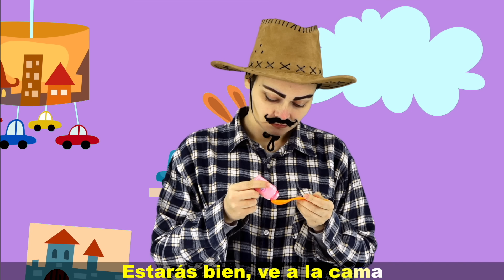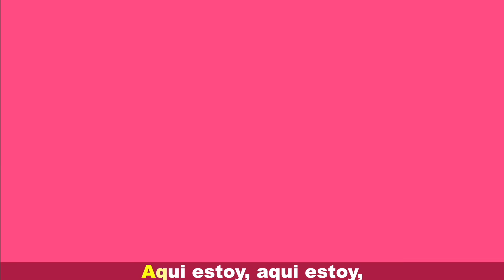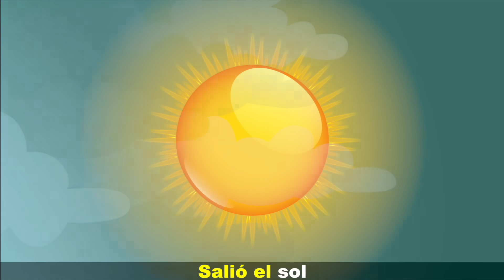Lluvia lluvia Vete Ya y Más canciones para niños - Lily Fresh Best Songs